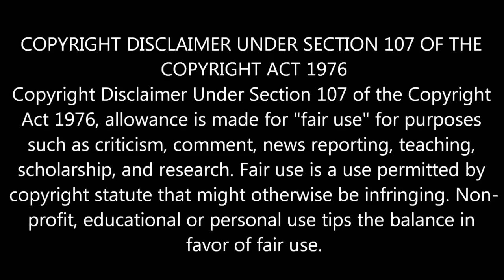ஒரு நாளில் அதிக டிக்கெட் விற்றது யார் படம் ? Vijay| Thala ajith| Rajini | Viswasam | Sarkar